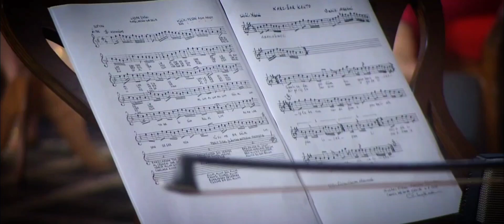Gül Yazıcı - Allım Allım Gül’allım - Karşıdan Yar Gelir Al Cepkeni Dar Gelir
Karşılardan Yar Gelir
Al Cepkeni Dar Gelir
Yarim Allar Giyince
Canlara Kıyar Gelir

Nakarat:
Allım Allım Gül’allım
Yanağı Sünbül Allım
Buralardan Geçerken
Yüzüme Bir Gül’allım

Bahçesinden Gül Vermez
Menekşe Sünbül Vermez
Yar Canını Verir De
Ellere Gönül Vermez

Bağlarında Al Üzüm
Yardan Ayrılmaz Gözüm
Ben Allısız Yaşamam
Allıya Bu Son Sözüm